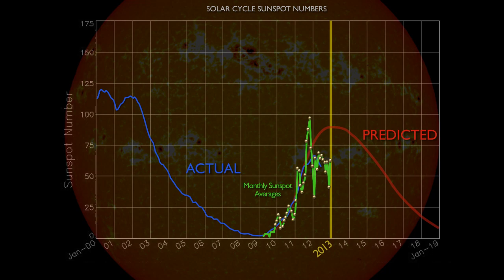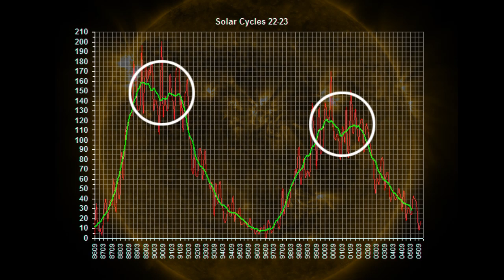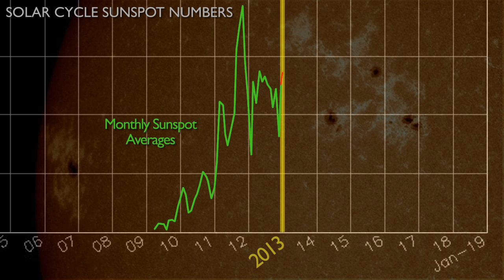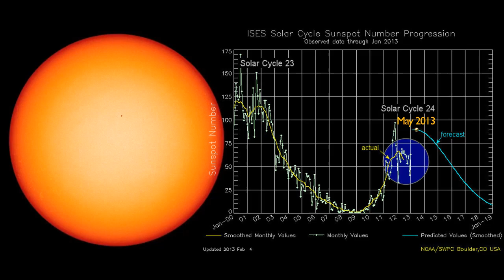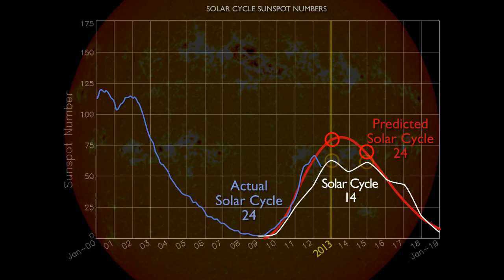ScienceCasts: Solar Max Double Peaked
Something unexpected is happening on the sun. 2013 is supposed to be the year of Solar Max, but solar activity is much lower than expected. At least one leading forecaster expects the sun to rebound with a double-peaked maximum later this year.